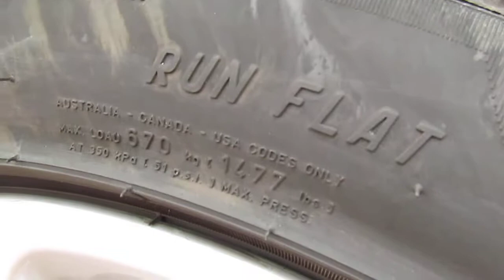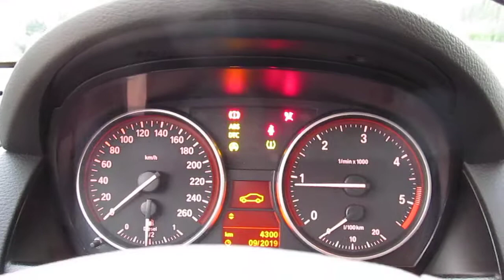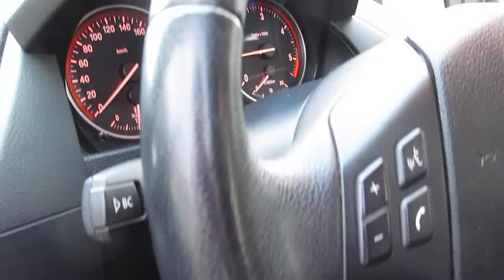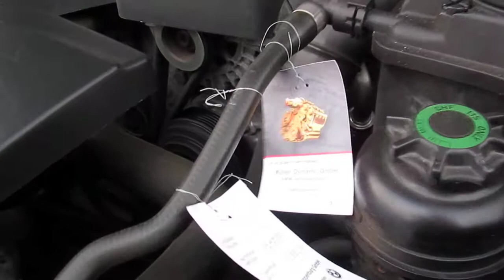bmw x1 s drive 177ps